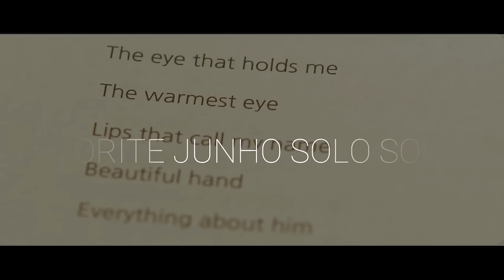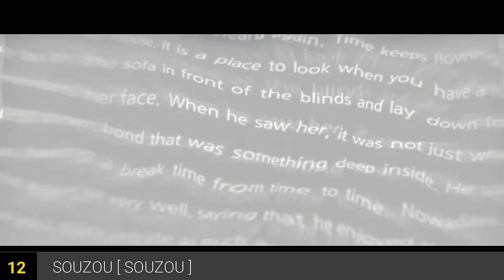Top 50 Favorite Junho (from 2PM) Solo Songs | August 2018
I finally got around to making an update! Junho has released quite a few solo albums since my first video (all which have been QUALITY). So this video will have quite a few song selection changes and perhaps some noticeable order changes as well. I hope you guys enjoy!!

Also, as always, please note that this list makes up my current favorite songs. If I made this list a few weeks from now I feel like this video would look significantly different. So please don't focus too much on the particular order I decided to go with.

I also excluded quite a few of his solo releases just to keep the list to 50. But this does not mean I dislike the songs I omitted. Quite the contrary, I really love all of Junho's songs. I just decided to go with this particular 50 at this time.

Most of the clips were from DVDs that I physically own. But a couple fancams were included too which I'll link below (this channel has some of the best Junho fancams along with some other 2PM related ones - you should check it out if you haven't already!)

Also spotted some small errors...
But Like a Star was on One, and the Korean version of Hey You was on the Korean release of Feel!

I'm also currently working on Jun.K's updated video ^^

If you've yet to listened to Junho's solo work you can check out basically his entire discography on Spotify!